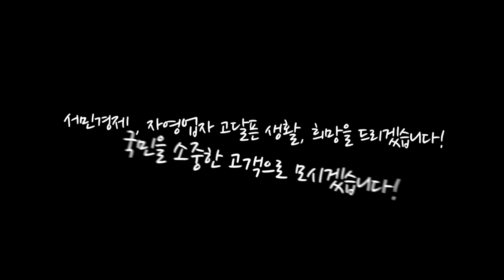수타만평 - 제114화 진화도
대선 내내 정치개혁에 대해 목소리를 높혔던 여야. 하지만 선거가 끝나자 그들의 약속은 또 다시 공염불이 되고 있다.

비정규직 예산 등을 삭감한 것도 모자라, 과한 특권이라 비난 받았던 국회의원 연금도 존속시켜 논란이 커지고 있다.

[기획/권범철 화백]